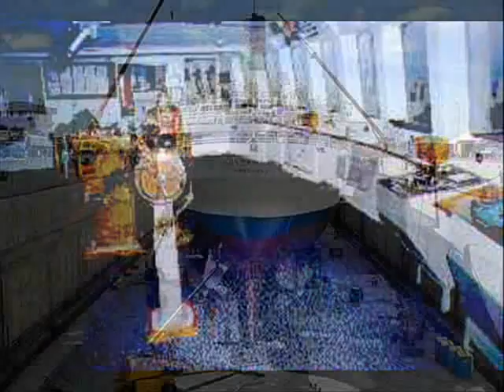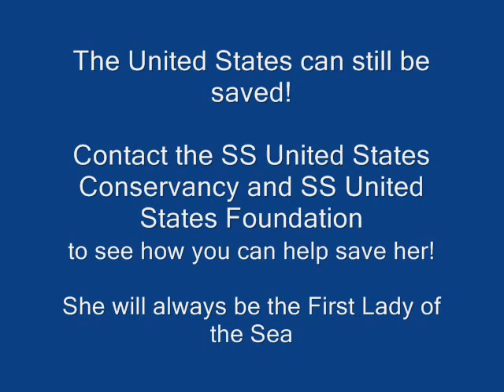Ocean Liner Tribute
A tribute to the great Ocean Liners of the last 100 Years. We wish they were all still here, but you cannot save them all. I hope, that with time and effort, the Mighty SS United States, the Flagship of America, can be saved just like the Rotterdam, and Queen Mary.

May the wind always be in her favor.